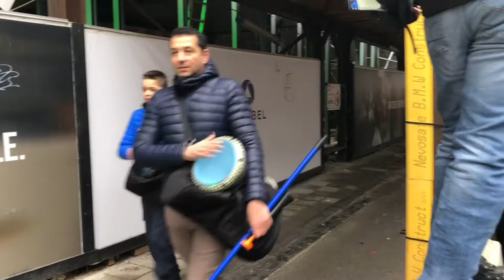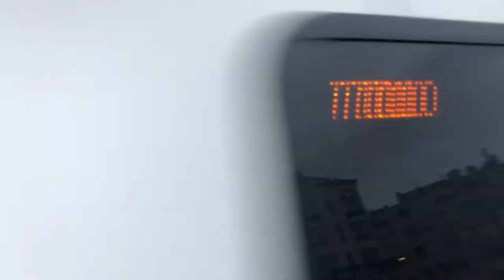Imagini de la protestul din Brussels din 23 Ianuarie 2022 - Part 2